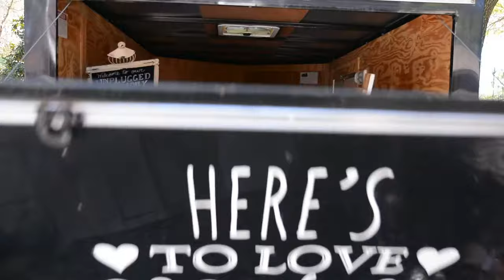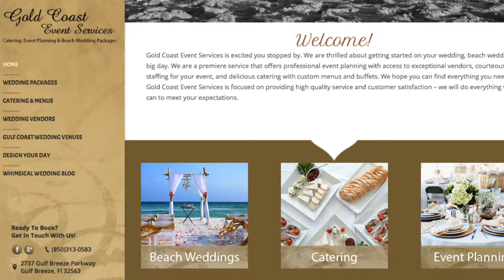Gold Coast Events Introduction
This amazing wedding happened in Navarre, at the Bay Front Lodge and Cabin. Just a fun introduction of us setting up a wedding and getting ready for 100 guests. The day in the life of a wedding planner.